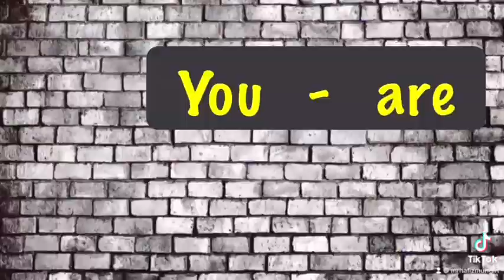Grammar Rap: Pronouns